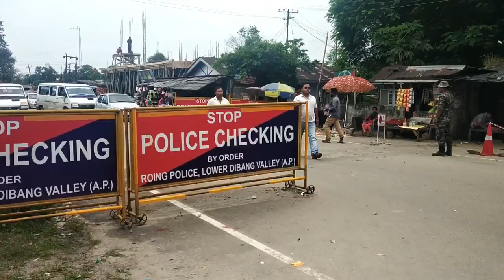Ride to roing | gift of nature | lower Dibang valley | through Dholla-Sadiya bridge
Hey friends,